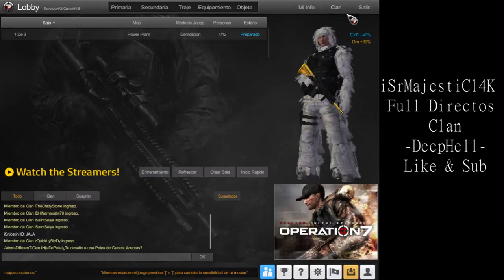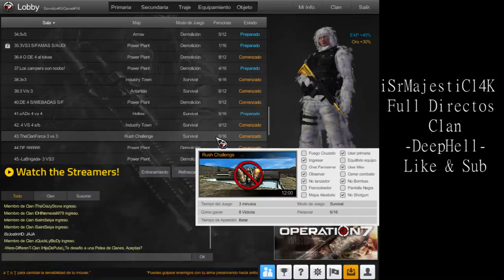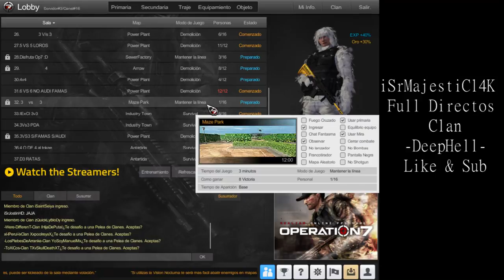Op7 Directo Full Cw Clan -DeepHell-